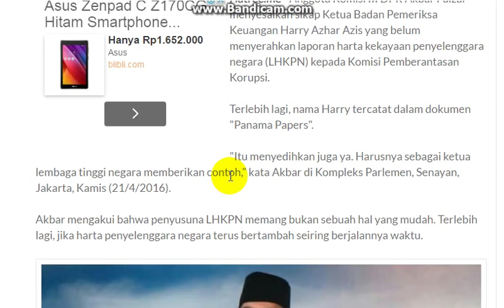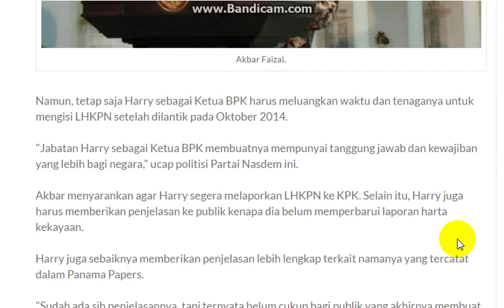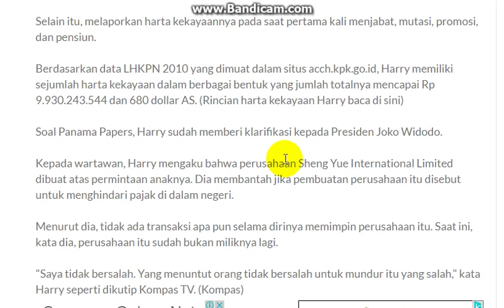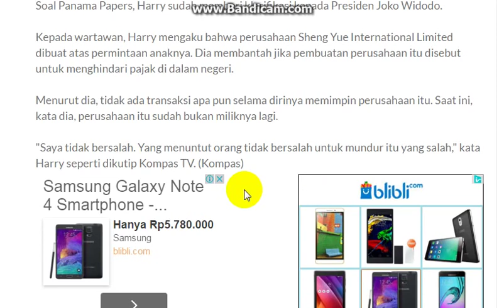Selalu Fitnah Ahok, Ketua BPK malah dipermalukan DPR seperti ini!